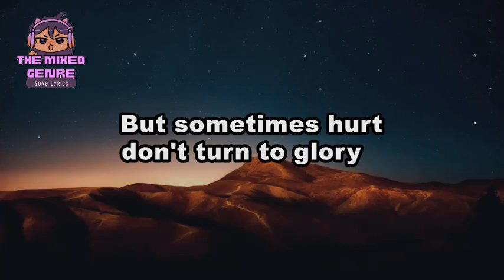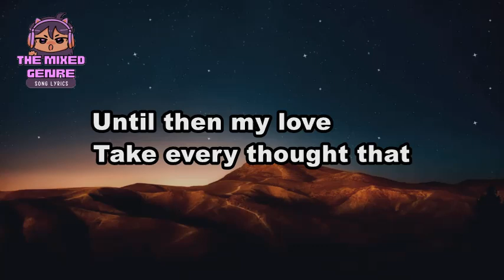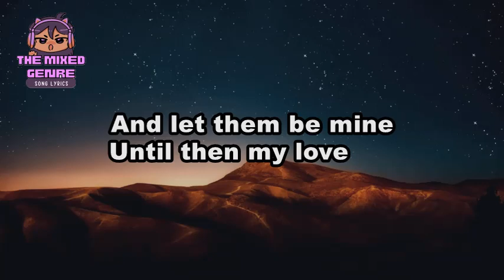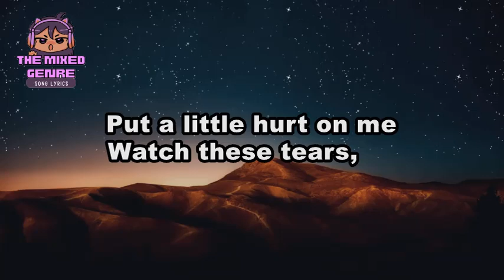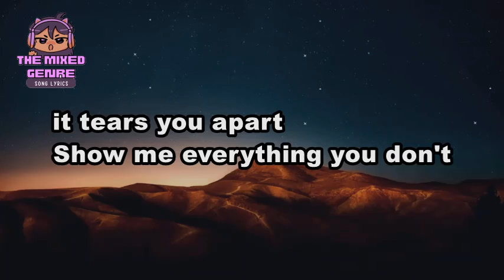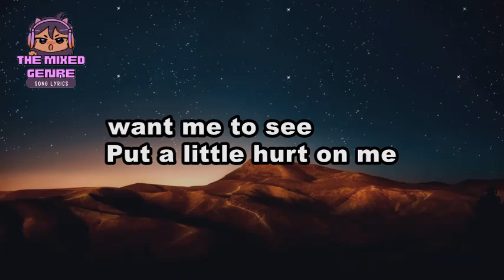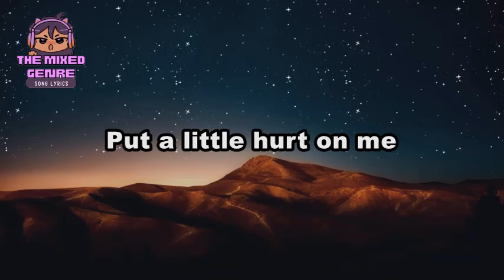Rag'n'Bone Man - Put A Little Hurt On Me | LYRIC VISUALIZER Version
This is A FAN MADE BY THE MIXED GENRE SONG LYRICS version of "Rag'n'Bone Man - Put A Little Hurt On Me"

Original Source:

 •Rag'n'Bone Man - Put A Little Hurt On Me

 • EVM